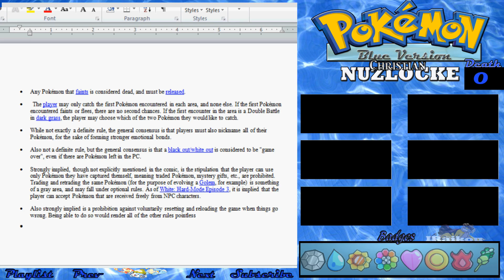Pokemon Blue Christian NUZLOCKE | Ep. 1 "You Have To Be Kidding."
So yes I recorded this a head of time. Why because I had a hard time trying to upload it while I was playing. This is also the second run of the first since it got deleted by mistake. I'm Sorry. \
Follow Mi's or mes or Idk. Well If you would like to. ^_^

Instagram Crackers:
KLEROY3259